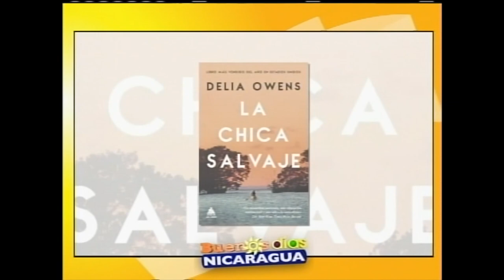La literatura y el cine